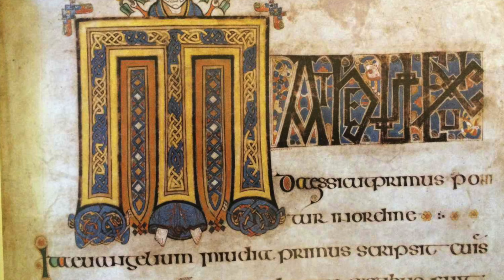Finnegans Wake For Fools - Introduction to the Wake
This is the first lecture in a series I will be doing on James Joyce's "Finnegans Wake" aimed at providing analysis and contextualization for key passages from the infamously opaque novel. These lectures seek to equip the "fool" with some hermeneutic tools for wading through the wake of this ocean of a book and gaining confidence in the ability to string together not only a narrative but a unique interpretation of the themes presented. This lecture provides a brief summary of some of the themes, characters, plot, and pertinent historical information about Finnegans Wake (at least enough to feel confident enough to wade into the waters). Enjoy!